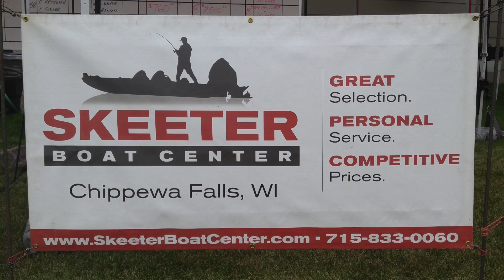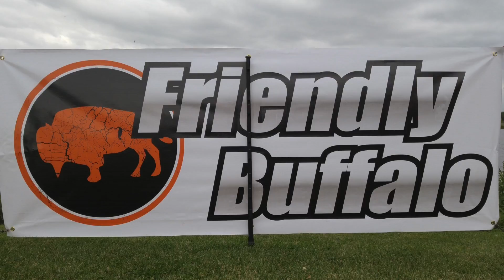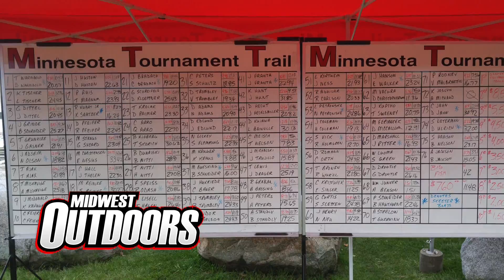MidWest Outdoors TV Show #1612 - 2016 Minnesota Tournament Trail Championship Final Day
Final Day coverage of the 2016 Minnesota Tournament Trail Championship from BorderView Lodge on Lake of the Woods, Hosted by Greg Jones and Mike Holt.